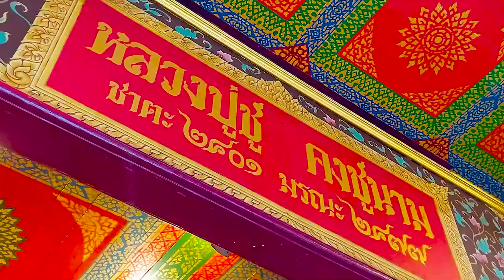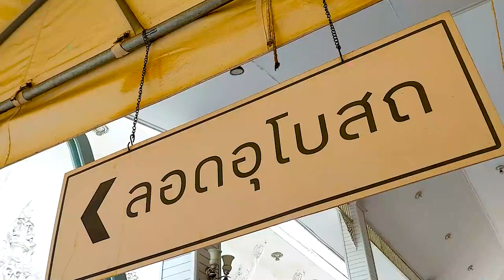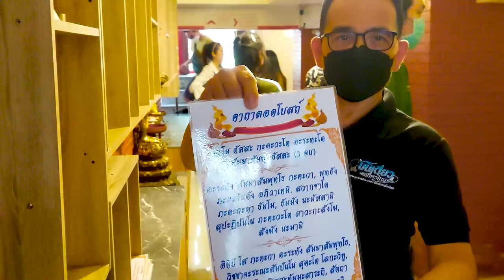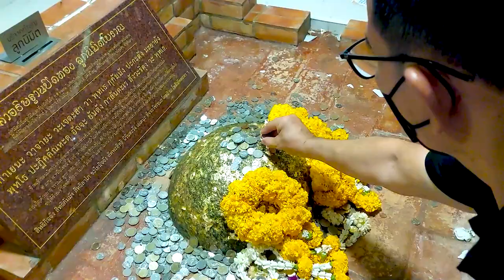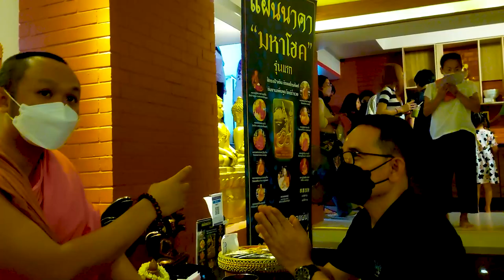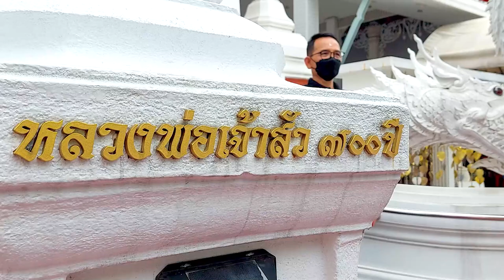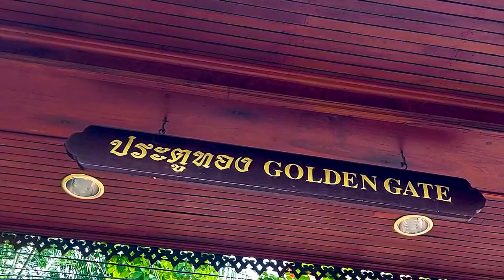ลอดโบสถ์ล้างอาถรรพ์ เสริมโชคลาภเฮ็งๆปังๆ วัดนาคปรก l ภาษีเจริญ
วัดนาคปรกสร้างขึ้นเมื่อ พ.ศ. 2291 รัชสมัยสมเด็จพระเจ้าอยู่หัวบรมโกศ (ก่อนเสียกรุงศรีอยุธยา 19 ปี) เป็นช่วงสมัยอยุธยาตอนปลาย เป็นวัดที่ชุมชนร่วมกันสร้าง เดิมชื่อ วัดปก เนื่องจากตั้งอยู่กลางสวนเหมือนป่าปกคลุม หรือปกไว้ ต่อมาวัดเสื่อมโทรมลง จนในสมัยรัชกาลที่ 3 เจ้าสัวพุก แซ่ตัน (พระบริบูรณ์ธนากร) และภรรยาซึ่งเป็นคนไทย ได้บูรณะอุโบสถ ให้ช่างฝีมือจากเมืองจีน เขียนภาพจิตรกรรมฝาผนังเป็นรูปเครื่องมงคลจีน และเครื่องไหว้ต่าง ๆ เป็นศิลปะจีนแบบมหายาน ยังได้ขอพระราชทานพระพุทธรูปสุโขทัยที่รัชกาลที่ 1 ทรงให้รวบรวมจากหัวเมืองต่าง ๆ มาเป็นพระประธาน โดยพระประธานองค์ประดิษฐานที่วิหารนั้นมีพญานาค 7 เศียรแผ่พังพาน เป็นรูปปูนปั้น องค์พระเป็นพระปางมารวิชัยสัมฤทธิ์ ชาวบ้านจึงได้เรียกว่า วัดนาคปรก

วัดนาคปรก ตั้งอยู่ที่ :ถนนเทอดไท แขวงปากคลองภาษีเจริญ เขตภาษีเจริญ กรุงเทพมหานคร

ฝากทุกคนกดไลค์ กดแชร์ กดติดตาม เพื่อเป็นกำลังใจให้พวกเราด้วยนะครับ :)